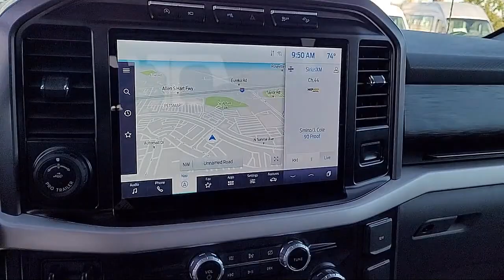2021 Ford F-150 XL Sacramento Roseville Elk Grove Folsom Stockton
2021 Ford F-150 XL Stock Number: P95615 Vin:1FTFW1E82MFA78909.

Future Ford
650 Automall Drive